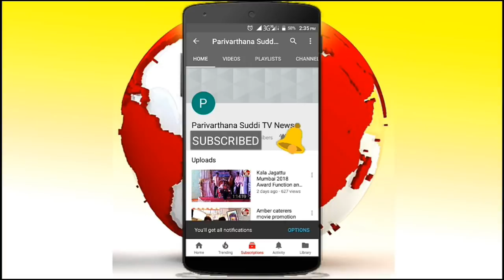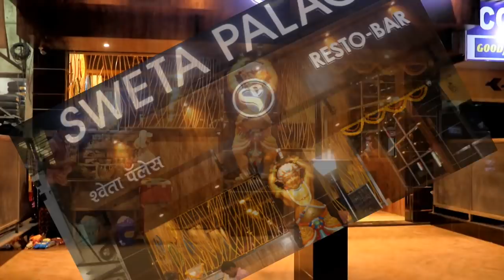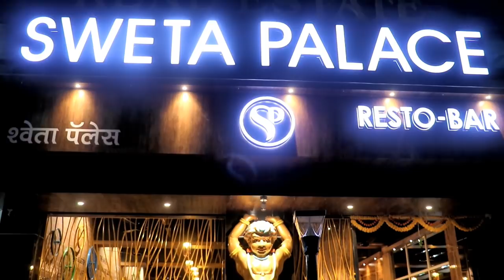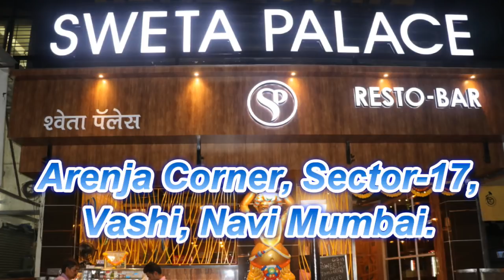Shani Jayanti Nerul Shani Mandir, ViraMaruti Kotebagelu Devasthana Karnataka